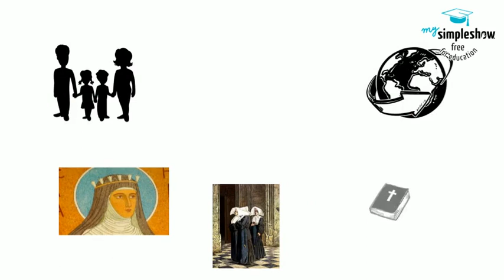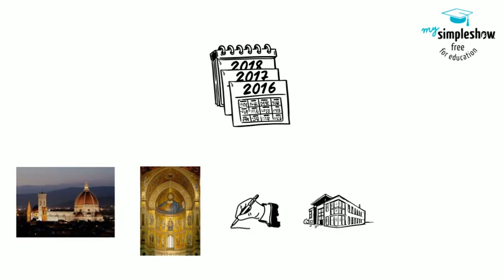Indiana Standard World History 3.6C (Life under Christianity)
Christianity in the Middle Ages